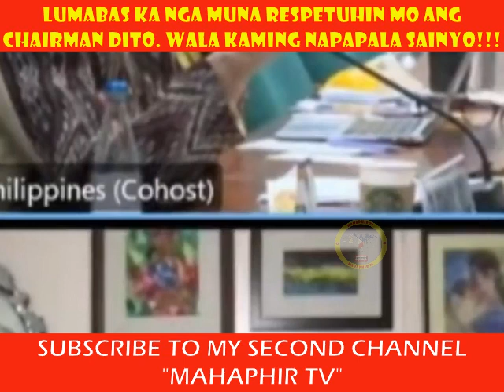lumabas ka nga muna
-BIR wala man lamang naitulong sa mga artista
-Lumabas ka nga muna, respetuhin mo ang chairman dito.
-wala naman kaming napapala sainyo.
-Robin padilla uminit ang ulo sa BIR
-Senator robin uminit ang ulo sa BIR
-Robin nainsulto sa sinabi ng atty.
Robin nainsulto sa sinabi ng atty. ng BIR
dante talks
biblical news
biblical topics
rapture
LTFRB
tribulation
mahaphir tv